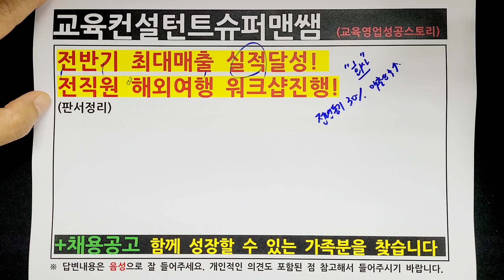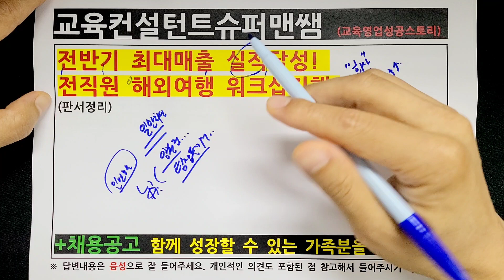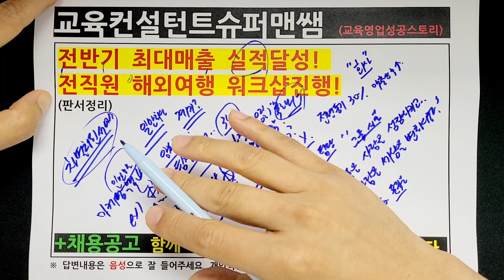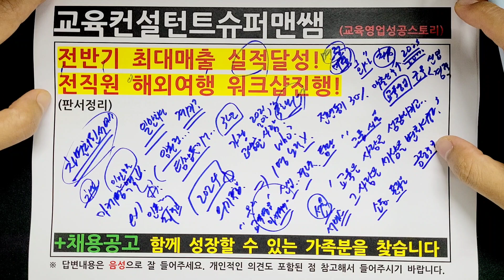570. 전반기 최대매출 실적달성기념 전직원 해외워크샵 진행!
오랜만에 회사 업무관련 영상 포스팅을 해보게 되었습니다.
최근들어, 교육관련 다양한 상품을 토대로 저희회사 가족들이 열심히 노력한 결과
전년대비 실적이 30%이상 올랏습니다. 박수 짝짝짝!
조금 더 의미를 다지기 위해 이번 가을에 전 직원 해외워크샵을 가게 되었습니다.
자세한 내용은 영상으로 만나보시죠^^

하반기 채용 지원접수 2023.7.1 ~ 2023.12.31 (상시채용)
2023 하반기 교육플래너 교육컨텐츠 홍보, 마케팅, 컨설팅분야 신입사원, 경력사원 채용중입니다. 추가적으로 업무협업 및 교육컨텐츠 미팅관련 궁금하신점은 하단에 채널을 통해서 문의주시기 바랍니다. 확인 후 연락드리겠습니다.

카카오톡 문의
sjhzzing